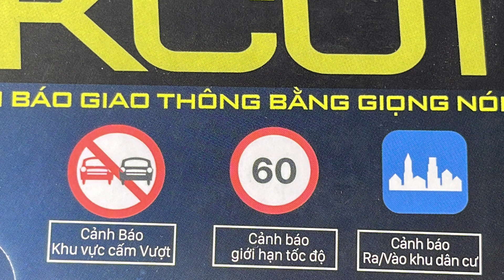Trải nghiệm thực tế thông báo giao thông trên cammera hành trình Vietmap KC01 có thật sự chính xác ?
Cảm ơn quý khán giả đã theo dõi video nhé.
© Bản quyền thuộc về Go Life
© Copyright by Go Life ☞ Do not Reup